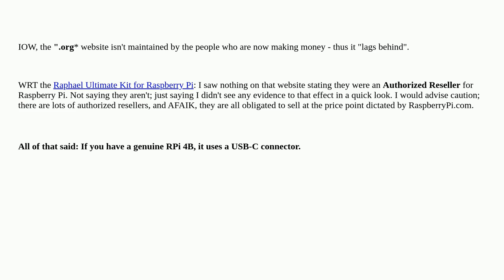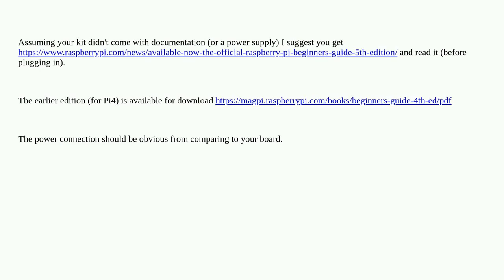Raspberrypi: What is used to power the Raspberry Pi 4B?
What is used to power the Raspberry Pi 4B?

A special thanks goes out to the awesome community

  power-supply usb pi-4